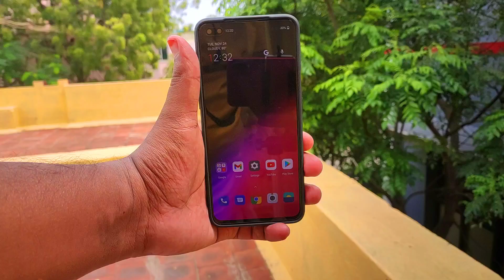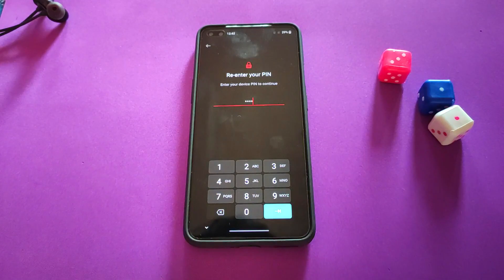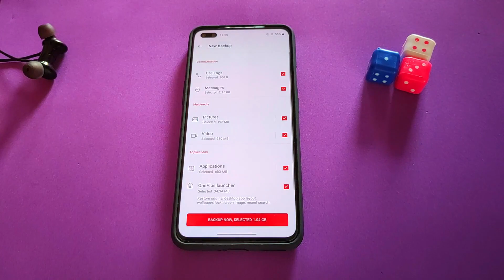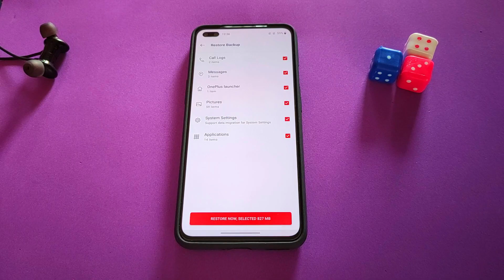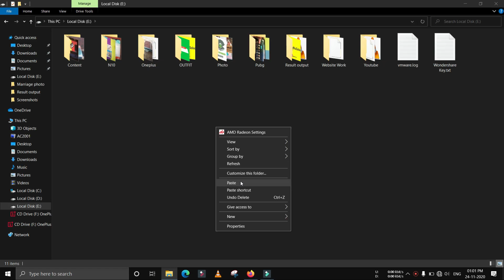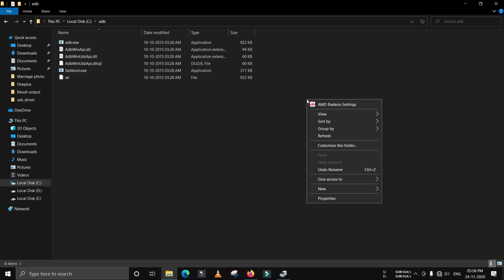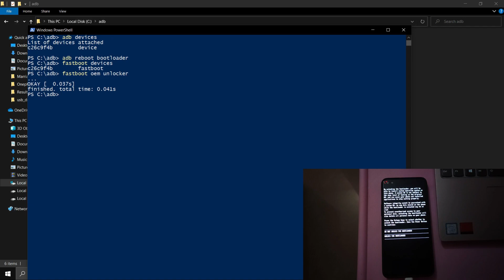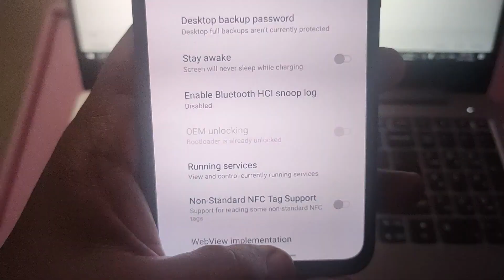Oneplus Mobile Unlock Bootloader | Oneplus Nord | Oneplus 8T,8 pro,8 ,7t,7t pro, 7 | Tamil